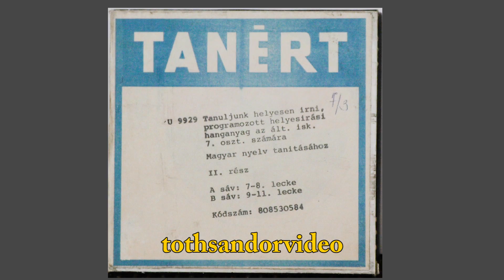Magyar nyelv helyesírás 7. osztály 7- 11. lecke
Tanuljunk helyesen írni, programozott helyesírási hangszalag az általános iskolák 7. osztályainak számára 7 - 11. lecke. Készült 1982-ben.